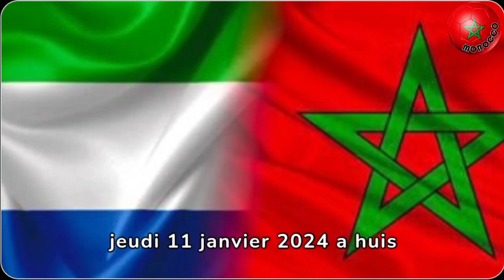Maroc-Gambie annulé. Les Lions de l’Atlas affronteront la Sierra Leone, le 11 janvier à San Pedro.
CAN 2024🇨🇮